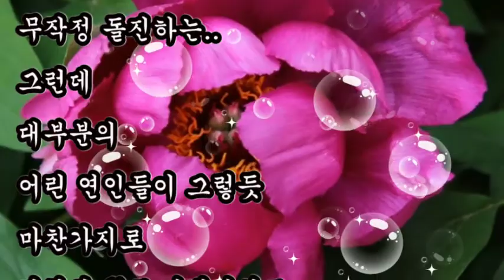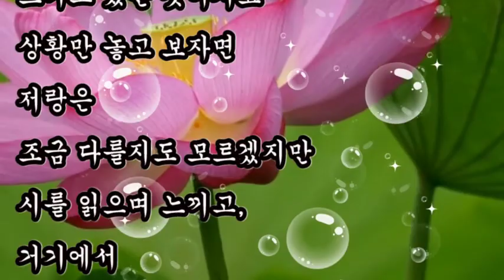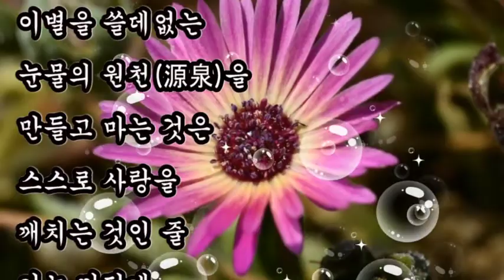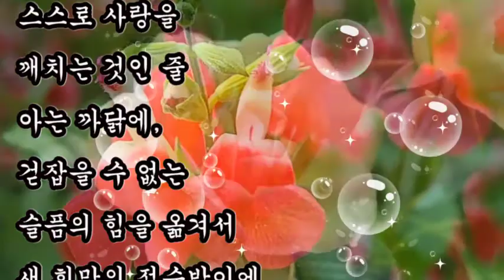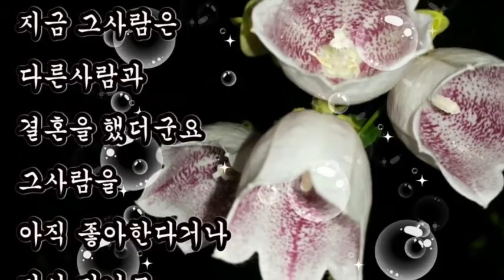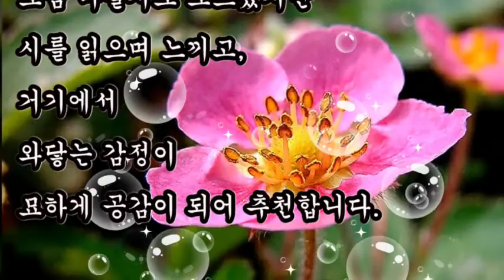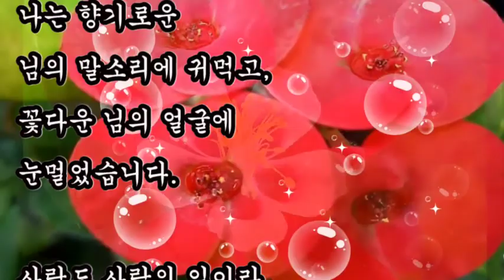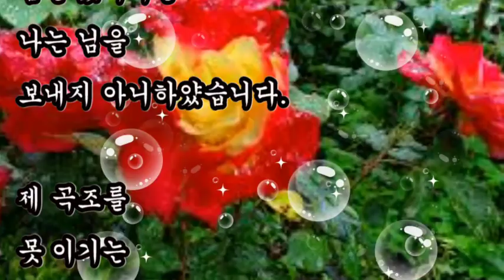좋은시, + 빈 집-기형도,+ 님의 침묵-한용운, 사랑이 그리운 시, 구독자 다아는오빠 정우 채널 추천시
좋은시
구독자 다아는오빠 정우 채널 추천시

+ 빈 집 /  기형도

사랑을 잃고 나는 쓰네

잘 있거라, 짧았던 밤들아
창밖을 떠돌던 겨울 안개들아
아무것도 모르던 촛불들아,
잘 있거라

장님처럼
나 이제 더듬거리며 문을 잠그네
가엾은 내 사랑 빈집에 갇혔네

+ 님의 침묵  / 한용운

님은 갔습니다.
아아,
사랑하는 나의 님은 갔습니다.

우리는 만날 때에
떠날 것을 염려하는 것과 같이,
떠날 때에 다시 만날 것을 믿습니다.

아아,
님은 갔지마는
나는 님을 보내지 아니하얐습니다.

제 곡조를
못 이기는 사랑의 노래는
님의 침묵을 휩싸고 돕니다.